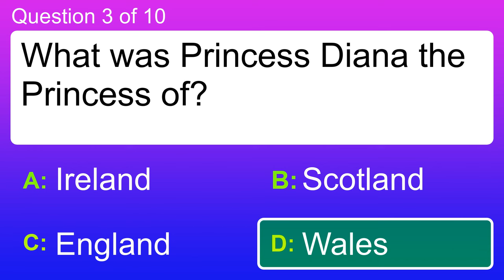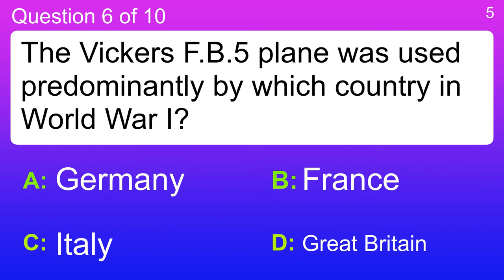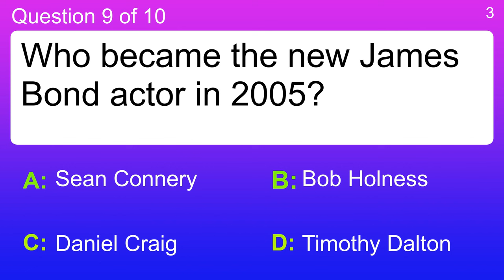Quiz on history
Question 1 : Which U.S. President was forced to resign as a result of the Watergate scandal?
 Answer a: Gerald Ford
 Answer b: Jimmy Carter
 Answer c: Lyndon B. Johnson
 Answer d: Richard Nixon

Question 2 : In 1917, what did George V change the family surname to from Saxe-Coburg-Gotha?
 Answer a: Buckingham
 Answer b: Cambridge
 Answer c: Cornwall
 Answer d: Windsor

Question 3 : What was Princess Diana the Princess of?
 Answer a: England
 Answer b: Ireland
 Answer c: Scotland
 Answer d: Wales

Question 4 : Under the reign of which French King of was the Peace of Utrecht negotiated?
 Answer a: Henry VIII
 Answer b: Louis XIV
 Answer c: Philip VI
 Answer d: William I

Question 5 : What did the demonstrators demand?
 Answer a: Invasion of Syria
 Answer b: War with Syria
 Answer c: War with Israel
 Answer d: Withdrawal of Syrian forces

Question 6 : The Vickers F.B.5 plane was used predominantly by which country in World War I?
 Answer a: France
 Answer b: Germany
 Answer c: Great Britain
 Answer d: Italy

Question 7 : Which group released the award winning 'Rumours' album in 1977?
 Answer a: Beach Boys
 Answer b: Beatles
 Answer c: Blondie
 Answer d: Fleetwood Mac

Question 8 : Where did the Lawrence Oates' final expedition take him?
 Answer a: High Alps
 Answer b: Rainforest of South America
 Answer c: Sahara Desert
 Answer d: South Pole

Question 9 : Who became the new James Bond actor in 2005?
 Answer a: Bob Holness
 Answer b: Daniel Craig
 Answer c: Sean Connery
 Answer d: Timothy Dalton

Question 10 : Who is the Canadian prime minster as of 2013?
 Answer a: Boris Johnson
 Answer b: Dick Cheney
 Answer c: Kim Campbell
 Answer d: Stephen Harper